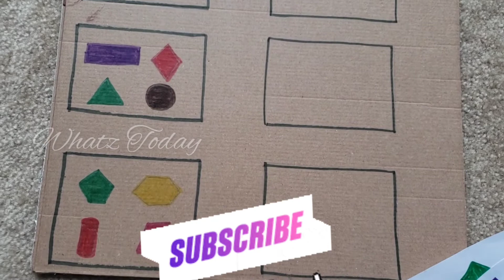Indoor play for toddlers|Montessori inspired toddler activities|2-3 year old activities|WhatzToday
Keep supporting Whatz Today channel friends!